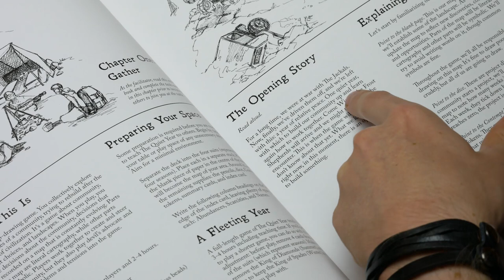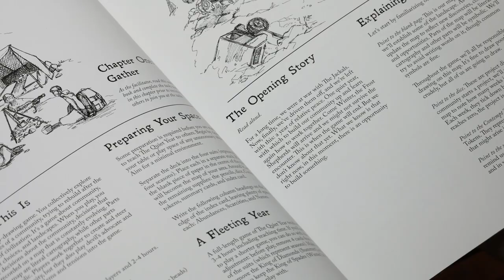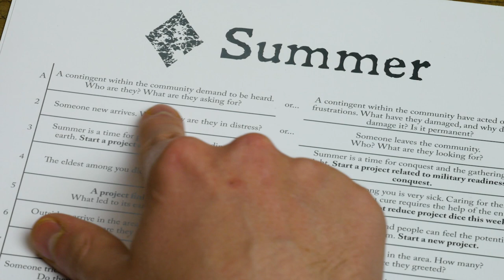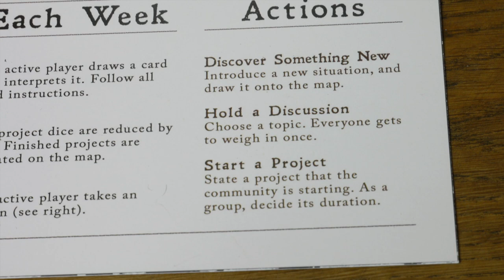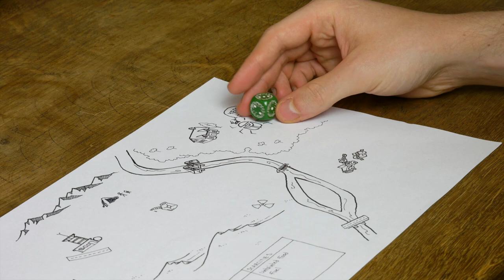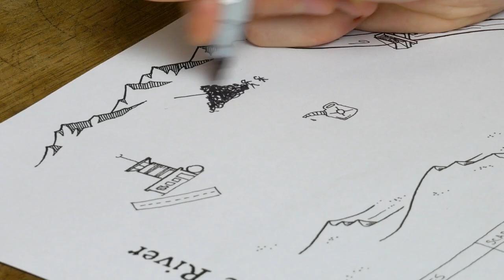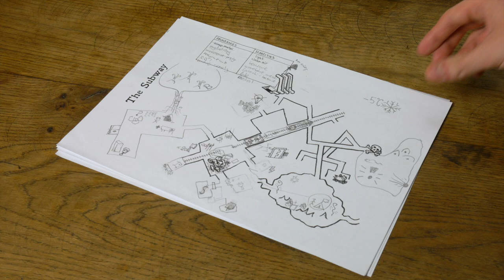Kurs przetrwania wśród ludzi – The Quiet Year | Recenzja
Kartka i ołówek. Czy to przepis na udaną zabawę? Dzieciom to w zupełności wystarcza – a czy wystarczy też Kamisowi? Czy odnajdzie w sobie pokłady odwagi by zanurzyć się w mętne oceany własnego umysłu? Czy może jednak skończy jako rozbitek na mieliźnie banalnych pomysłów i oklepanych klisz? The Quiet Year sprawdzi Twoje zdolności improwizacyjne w świecie po upadku cywilizacji.

Link do oficjalnej strony gry, gdzie można zakupić zarówno wersję PnP (.pdf do samodzielnego druku) jak i wersję fizyczną:

Jeśli podoba Ci się to co robimy i chcesz byśmy mogli robić to dalej (i lepiej), będziemy wdzięczni za każde wsparcie na:

0:00 Wstęp
1:53 The Quiet Year
11:18 Podsumowanie